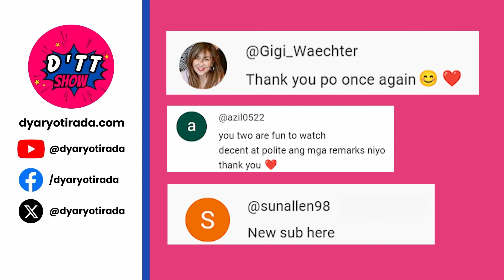KATHRYN BERNARDO AT ALDEN RICHARDS MAS UMIGTING ANG CLOSENESS